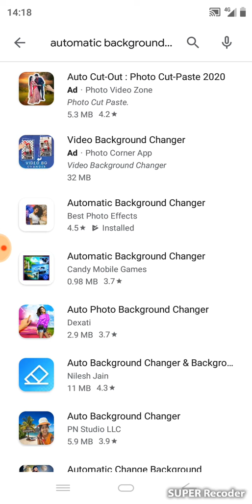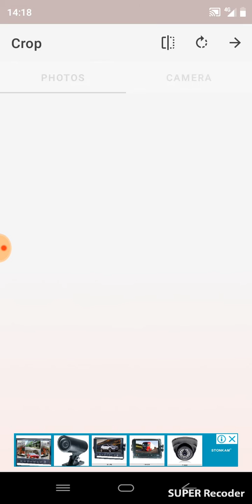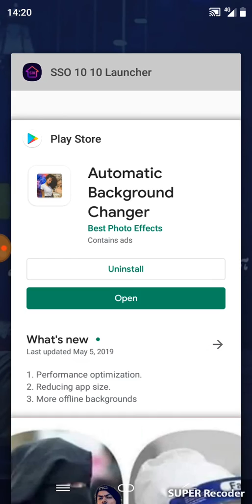How to ll change picture background ll photo ka background ll kese change karen